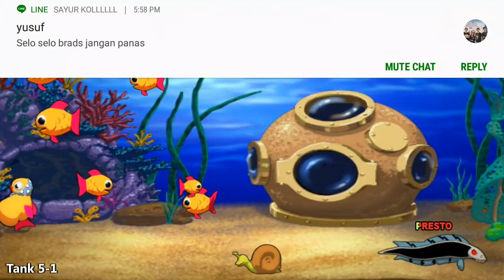Insaniquarium Mobile Final Boss of Doom + Tank 5-1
Watch me play MY Mad Fish Deluxe

In this game, you will feed mad fishes, the mad fish grow up and it returns coins. More fish more coin.
Game has two mad fish. One is yellow baby fish, you feed it, it borns brazen coin. After it grow up, adult fish borns gold coin. Finally, it become queen fish, queen fish born diamond.
The second fish is the mad fish, mad fish borns diamond.
You can buy yellow fish, mad fish, upgrade feed. You must collect brazen coin, gold coin and diamond.
This game is very interesting. Enjoy it with your family.